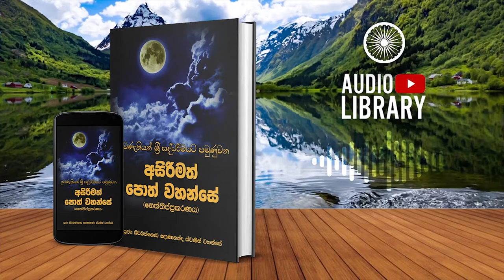3.1.11 පඤ්ඤත්ති හාර විභංගො | නෙත්තිප්ප්‍රකරණය | Neththippakaranaya ( AudioBook )